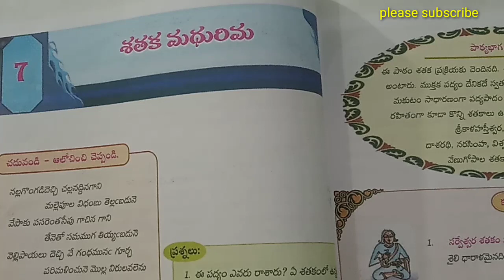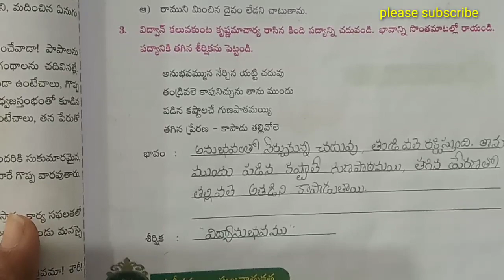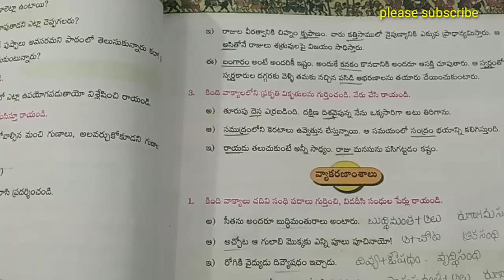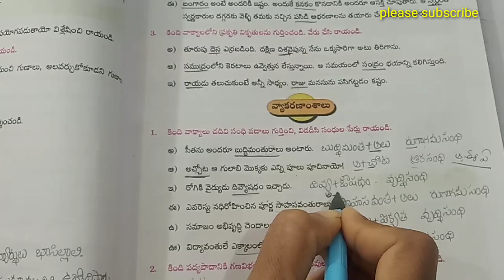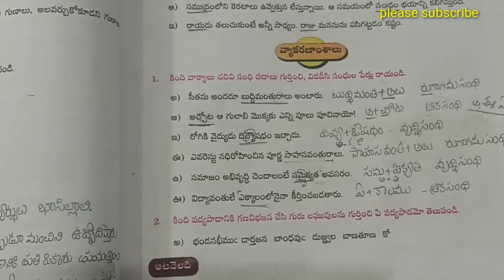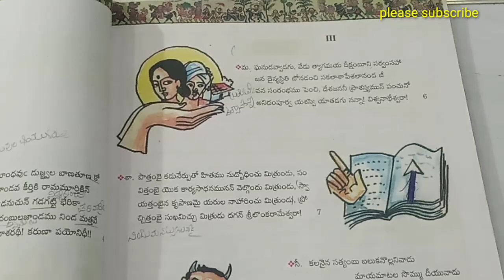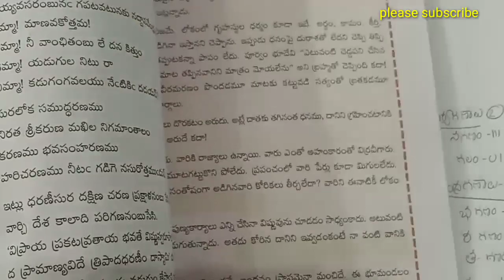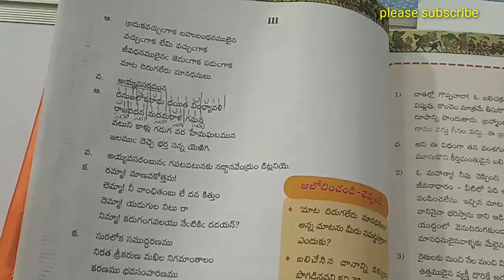10th class telugu lesson -7శతకమధురిమ text book bits explanation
10th class telugu lesson -7 శతక మధురిమ text book bits explanation